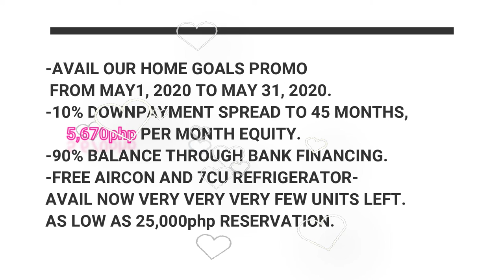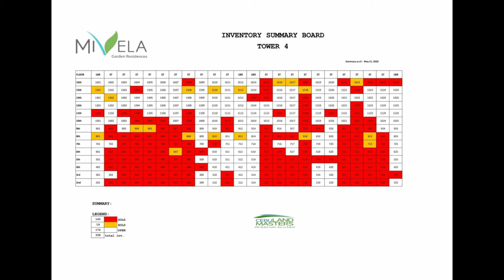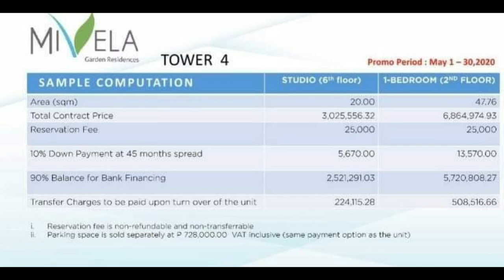MIVELA GARDEN RESIDENCES. A GARDEN THEME CONDO AT THE BACK OF GAISANO COUNTRY MALL, CEBU CITY.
Aside from the FREE Appliance promo, take advantage of this month's EASY payment term.
-1 AIR CON
-7 cu. feet refrigerator

Own a studio unit in MIVELA Garden Residences (near Country Mall) for as LOW as P5,670 per month equity!

☑️ Here are TOP REASONS why our clients made the SMART choice to invest in this beautiful garden inspired residences:

1️⃣ PRIME LOCATION
📍 Near the future train station in Country Mall that will connect you to the Airport, Ayala Mall, Cebu IT Park, etc.
📍 Near Gaisano Country Mall, UC Banilad, BTC, Cebu IT Park, Cebu Business Park, USC TC, Maria Luisa, A. S. Fortuna and other key areas in CEBU

2️⃣ RELIABILITY - To be developed by Cebu Landmasters, recently awarded as the Best Developer in The Philippines and The Number 1 Local Housing Developer in the Visayas and Mindanao with 16 Solid Experience in the Real Estate Industry.

3️⃣ INVESTMENT GROWTH POTENTIAL - Regular studio units here are pre selling at P2.4M. Upon turnover it will be valued at P3M to 3.2M. You will gain P1M or even more.

4️⃣ RENTABILITY - With its Prime Location, generous open space, well-maintained amenity and common areas, there's no doubt that prospective tenants will rent out your unit

5️⃣ MONORAIL - A Monorail Interchange Station will be built near the Country Mall which will allow the public to commute with ease going to Cebu IT Park and Mactan Cebu International Airport. And Mivela Garden Residences is just walking distance from Country Mall.